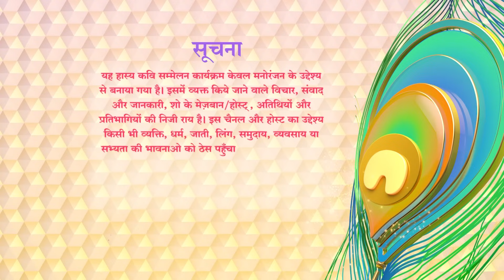Waah Bhai Waah Full EP 64 - माल उतना ही भरेंगे जितना गवर्नमेंट के रूल है - Hasya Kavi Sammelan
Star Cast - Shailesh Lodha, ISMAIL, SWATI, DHAMCHAK

Watch Shemaroo TV channel on:
DD Free Dish :  28
Tataplay :  181
Airtel : 132
Videocon d2h : 149
Dish TV :  139
GTPL : 17
DEN : 116
Hathway : 16
NXT Digital : 178
IN DIGITAL:  178
SITI CABLE :  128
FASTWAY :  26
UCN : 13
Digiana :  122
Rajasthan Infotech : 312
Radiant Digitek : 143